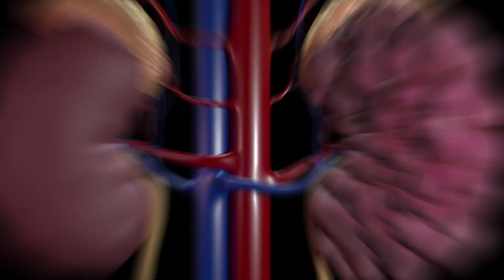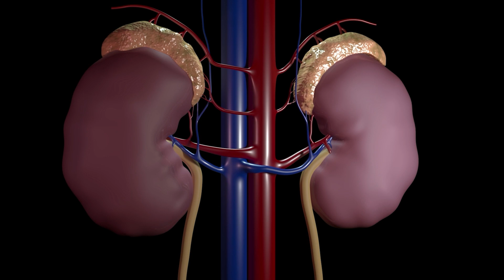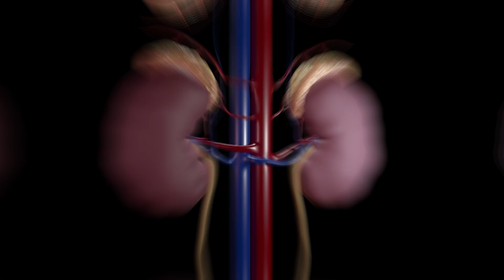किडनी- कैसे रखे स्वस्थ ? How to Protect Your Kidneys in Hindi | Kidney Failure Treatment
चैनल "किडनी हेल्थ" में आपका स्वागत है जहां हम अपने किडनी स्वास्थ्य और आयुर्वेदिक किडनी उपचार का उपयोग करके डायलिसिस से बचने के बारे में चर्चा करते हैं।

संपूर्ण स्वास्थ्य को बनाए रखने और किडनी की बीमारी को रोकने के लिए अपनी किडनी की सुरक्षा करना महत्वपूर्ण है। अपनी किडनी की सुरक्षा के लिए आप यहां कुछ कदम उठा सकते हैं:

रक्तचाप पर नियंत्रण रखें

अपने रक्तचाप की नियमित रूप से निगरानी करें और इसे स्वस्थ सीमा (आमतौर पर 120/80 मिमी एचजी से कम) के भीतर रखने के लिए अपने स्वास्थ्य सेवा प्रदाता के साथ काम करें।
यदि निर्धारित किया गया है, तो अपने चिकित्सक द्वारा निर्देशित रक्तचाप की दवाएं लें।

ब्लड शुगर का प्रबंधन करें

यदि आपको मधुमेह है, तो दवा, आहार, व्यायाम और निगरानी के माध्यम से अपने रक्त शर्करा के स्तर को प्रबंधित करने के लिए अपनी स्वास्थ्य देखभाल टीम के साथ काम करें।

स्वस्थ आहार बनाए रखें

संतुलित आहार लें जो फलों, सब्जियों, साबुत अनाज, लीन प्रोटीन और स्वस्थ वसा से भरपूर हो। प्रसंस्कृत खाद्य पदार्थ, नमक, चीनी और संतृप्त वसा के अत्यधिक सेवन से बचें।

किडनी के कार्य की निगरानी करें

यही इस वीडियो का समापन करता है। हमें आशा है कि आपको यह जानकारीपूर्ण और आनंददायक लगा होगा। यदि आप या आपका कोई परिचित किडनी की समस्या से जूझ रहा है और बेहतर स्वास्थ्य चाहता है, तो आयुर्वेदिक किडनी उपचार के लिए साईं संजीवनी से संपर्क करने पर विचार करें।

हम आपको अगले वीडियो में देखेंगे।